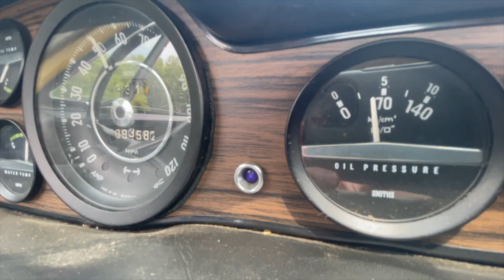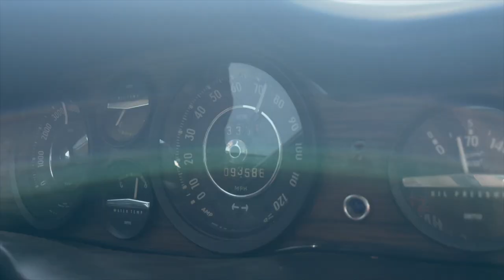1971 Volvo 1800 - Leisure Drive to Kanaranzi Creek